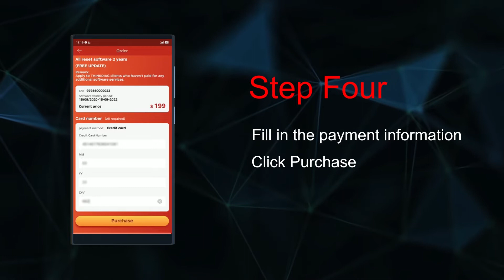How to get THINKDIAG All Software Pack? Don't miss this great deal!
Pay only 129$, you will enjoy THINKDIAG all software!
Pay only 299$, get a THINKDIAG + All software for all car models!
Don't miss it! Check it out in

What's include for THINKDIAG full software pack?
- All manufacturer software for free, this means you will be able to diagnostic 95% car models in the world!
- All reset software for free. THINKDIAG supports 16 maintenance functions: ABS bleeding, DPF regeneration, throttle adaptation, battery matching, injector coding, sunroof initialisation, immobilizer matching, engine oil lamp reset, brake pad reset, tire pressure reset, steering angle reset, gear training, gearbox matching, headlights matching, suspension matching, and suspension reset.

Get a THINKDIAG, works on all car models just in your smartphone.